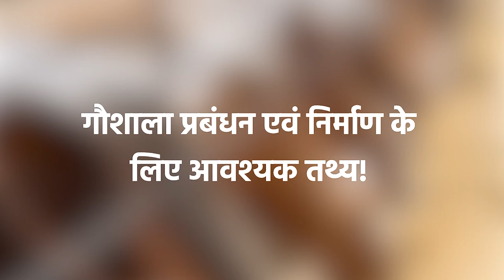गौशाला का निर्मान कैसे करे? |Gaushala ka Nirmaan | Cowshed Construction & Management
कैसे रखें नवजात पशुओं का ध्यान | Pashuon Ki Dekhbhal Kaise Karen  | cattle management | dairy farming in india | cow ki dekhbhal kaise kare | bhains ki dekhbhal kaise kare | gaay ki dekhbhal kaise kare | bhains ki dekhbhal | bhains ki dekh rekh kaise karen | care of buffalo after delivery | buffaloes | taking care of cows | care of cows at calving | Weeder Machine | Mechanical Instruments | Organic Farming | Natural Spaces | kheti | Weeder Machine | दुधारू पशुओं की देखभाल | गाभिनगायकीदेखभाल | Gay ko sanan se fayda | Gay ko Chintan se bachane ka Tarika kya hai | गाय का दूध कैसे बढ़ेगा |

7.पशुओं में रोगों से बचाव के लिए करवाएं टीकाकरण || Pashuon Me Tikakaran ka mahatva || Animal Vaccination

पशु एवं पशुपालन से जुड़ी ज्ञानवर्धक जानकारियों के लिए लिंक पर क्लिक कर देहात किसान ऐप डाउनलोड करें। किसी भी प्रकार की अन्य सहायता या सलाह के लिए अब हमारे विशेषज्ञों से सीधा व्हाट्सप्प के जरिये जुड़ें, जुड़ने के लिए दिए गए लिंक पर क्लिक करें।